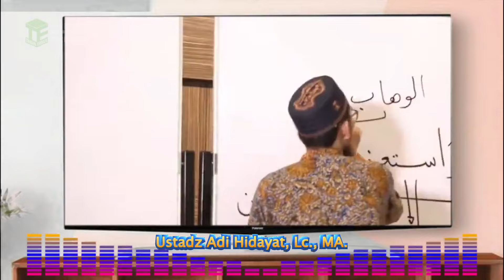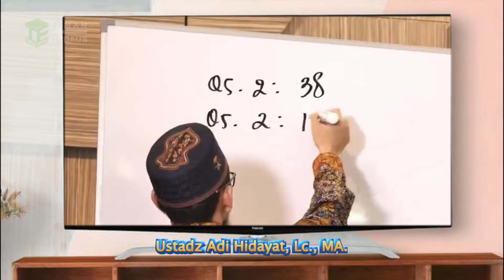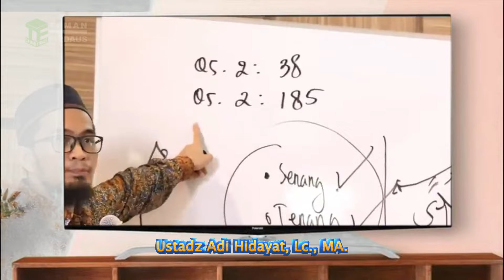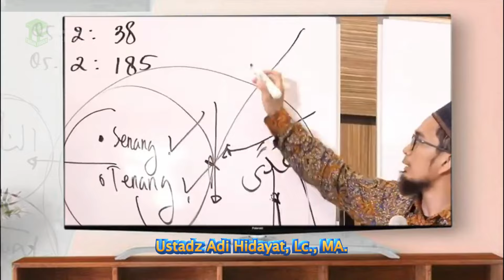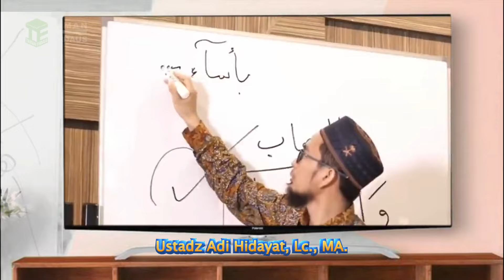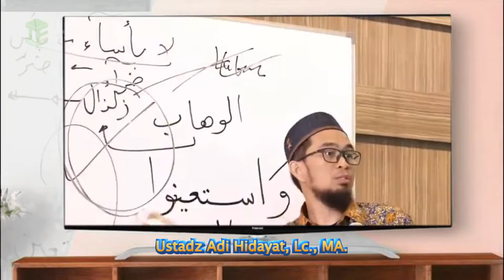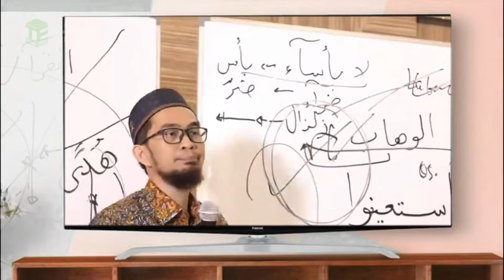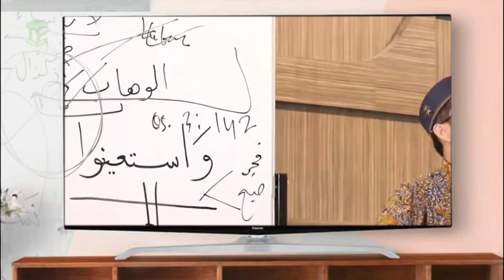Antara Sholat Dan Pertolongan Allah - Ustadz Adi Hidayat, Lc., MA | pentingnya sholat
Antara Sholat Dan Pertolongan Allah, Ustadz Adi Hidayat, pentingnya sholat
(Semoga Allah selalu memberikan keberkahan dan Rahmat untuk nya)
Kunjungi Chanel beliau untuk Motivasi Lebih Banyak
YouTube : Adi Hidayat Official
Rasulullah SAW bersabda : Sampaikanlah kebaikan walau sebesar dzarrah (Q.s Al zalzalah)